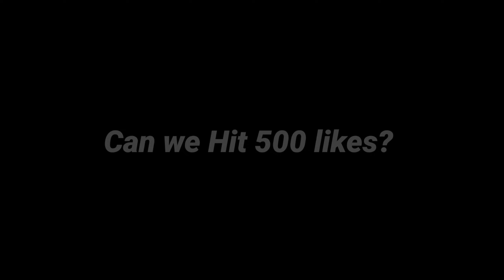Face Reaveal Soon 🤫 PUBG LITE MONTAGE 😈 OnePlus,9R,9,8T,7T,5T,7,8,N1NeverSettle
PUBG LITE
pubg mobile lite montage
pubg lite montage by bloodride op
pubg lite montage by solo action
pubg lite montage by neo
Face reaveal soon

𝙲𝚑𝚊𝚛𝚊𝚌𝚝𝚎𝚛 𝙽𝚊𝚖𝚎 - 𝙽𝚘𝚃  Nody YT

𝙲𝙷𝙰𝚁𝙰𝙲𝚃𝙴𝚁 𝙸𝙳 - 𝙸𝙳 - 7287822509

𝚁𝚎𝚌𝚘𝚛𝚍𝚎𝚛 - miui inbuild 𝚛𝚎𝚌𝚘𝚛𝚍𝚎𝚛

𝚃𝚑𝚞𝚖𝚋𝚗𝚊𝚒𝚕 - 𝙿𝚜𝚌𝚌 , 𝚙𝚒𝚡𝚎𝚕𝚕𝚊𝚋 , 𝙻𝚒𝚐𝚓𝚝𝚛𝚘𝚘𝚖

𝙲𝚕𝚊𝚗 - 𝙽𝚘𝚃𝚎𝚂𝚙𝚘𝚛𝚝𝚜

pubg lite
Face reaveal soon